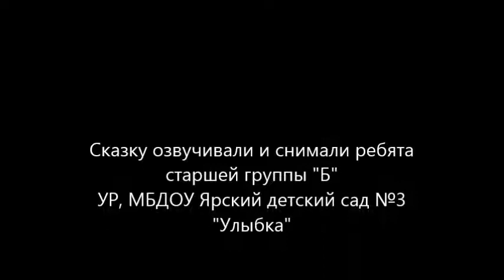Три медведя и Дед Мороз